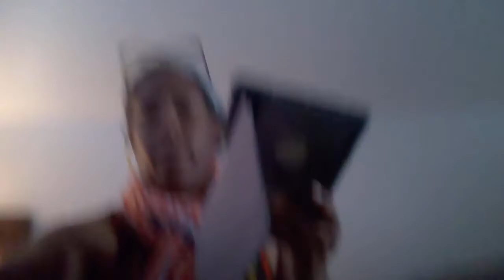April 16 2021 Ebay, hoarding, crying about clothes and a dream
Hello, I do show a listing on eBay with the app.  Pants I cried about because they have sentimental value.  I have gained a lot of weight and need to purge and keep this stuff nice.  Why am I not posting or selling things online?  Why is there a conflict?  $220 per month storage unit!